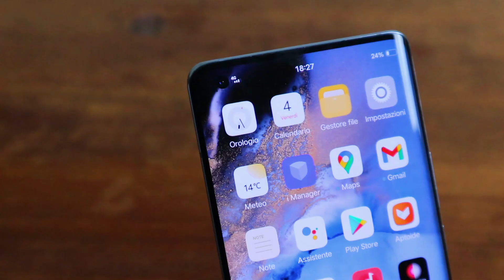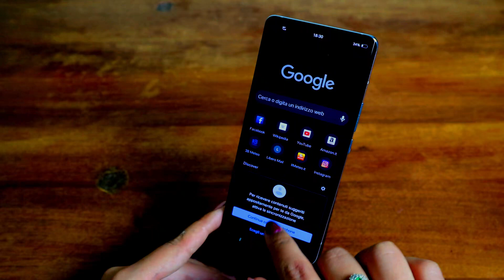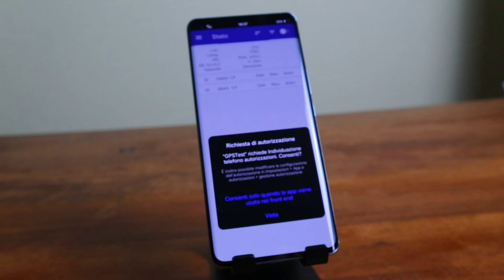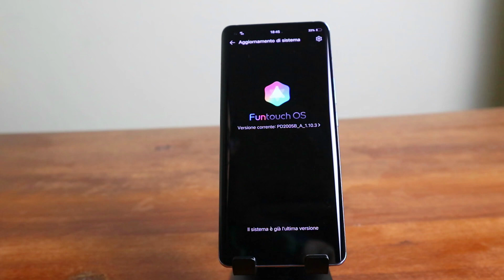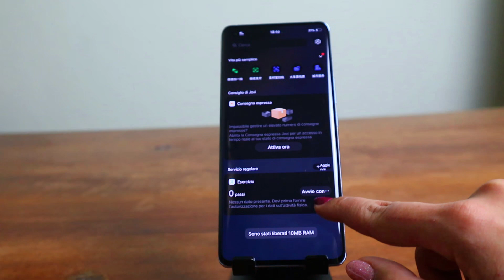Vivo X51/X50Pro Che Scoperta - Benvenuta In Italia, Vivo!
Finalmente dopo averne spesso decantato le doti dei suoi prodotti, Vivo ha scelto di compiere il grande salto Europeo ed è arrivata anche nel nostro mercato.
Ha scelto di farlo portando 3 prodotti di cui X51 è la punta di diamante, ma ci sono alcuni dubbi.
Venite a scoprire tutto assieme a noi.